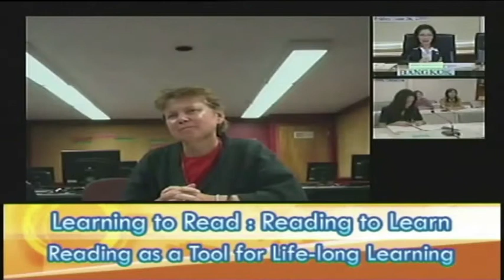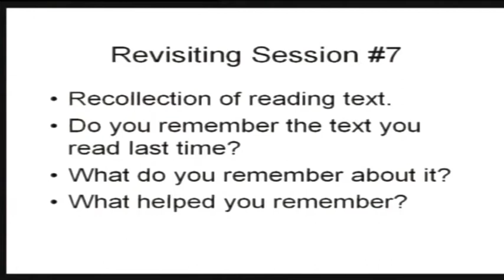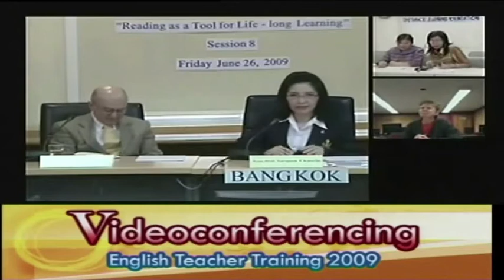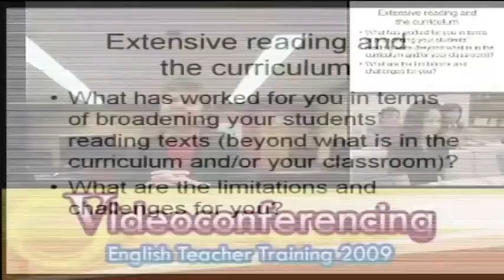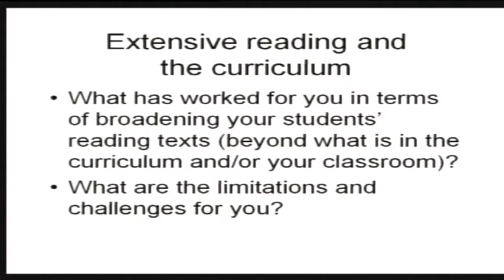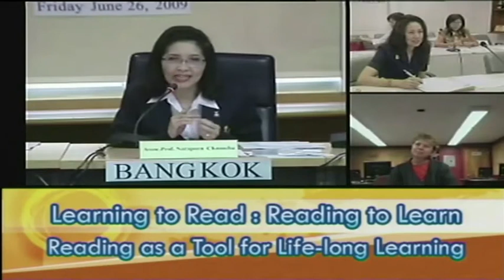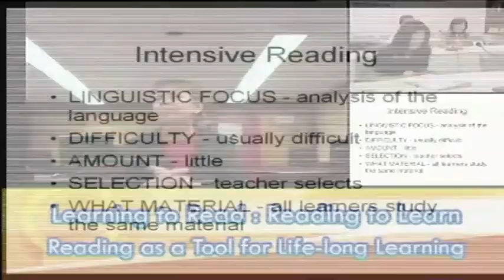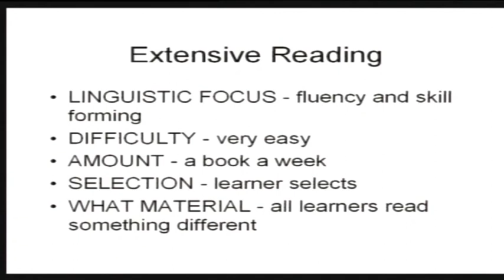Videoconferencing English Teacher Training 2009_(8/13)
Videoconferencing English Teacher Training 2009_Learning to Read : Reading to Learn Reading as a Tool for Life-Long (8/13)